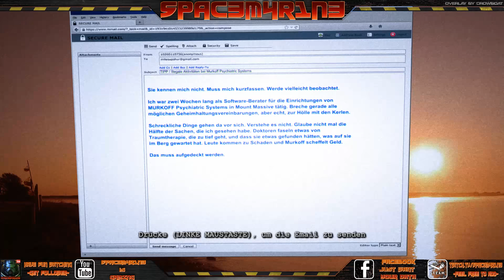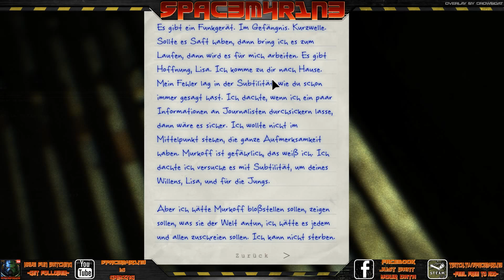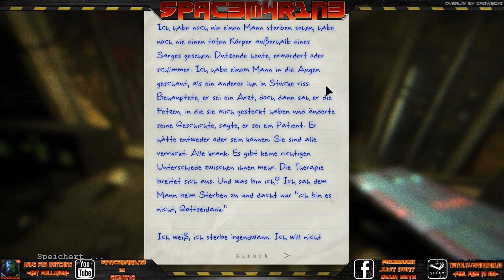Outlast-Whistleblower DLC [Deutsch]-Anderer Typ, selbe Probleme! #1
Willkommen und Danke das Ihr Euch für meinen bescheidenen Content interessiert.Danke an alle widerkehrenden Zuschauer und ein dicken Respekt dafür das ihr wiedergekommen seid. Ich freue mich stets darauf neuen Content für Twitch und Youtube zu erstellen, solange dies meine Freizeit zulässt.Umso schöner ist es, das es jemanden gibt der sich dies dann auch ansieht.Ich wäre wirklich Happy wenn Euch ein Video gefällt es doch mit einem Daumen nach Oben zu Liken und mich ggf. zu abonieren.Man kann mich auch finanziell Unterstützen wenn einem dies beliebt, denn Contentcreation nimmt auch Zeit in Anspruch.
Nun zu mir. Kurz und Knapp. Spieleveteran der ersten Stunde.Amiga,Commodore 64 und 128 sowie Sega MegaDrive war die Geburtsstunde meiner Spielerkarriere.Ich bin ein Freizeitstreamer und habe viel Spass am gemeinsamen Spielen.
Und nun wünsche Ich viel Spass.

Anstehende Stream.-und Recordprojekte:siehe ganz unten.

Recording System:

►CPU: Intel Core i7 6700k @ 4.5GHz
►Mainboard: Asus Z270 Pro Gaming
►RAM: 16GB DDR4 HyperX Fury 3200Mhz
►GPU: Gigabyte Aorus 1080GTX Ti 11GB
►Mouse: Logitech G Pro Gaming
►Keyboard: Logitech G810 Orion Spectrum
►Monitor: Asus VG248QE 144Hz 1ms
►Internet: 25Mbit(leider am Standort nicht mehr Verfügbar)

Projekte:
-Layers of Fear
-Outlast:Wistleblower DLC
-Outlast 2
-The Vanishing of Ethan Carter Redux
-Warhammer 40.000 Inquisitor Martyr
-Die Young
-SOMA
-einige Titel mehr. Vorschläge sind ebenfalls willkommen.